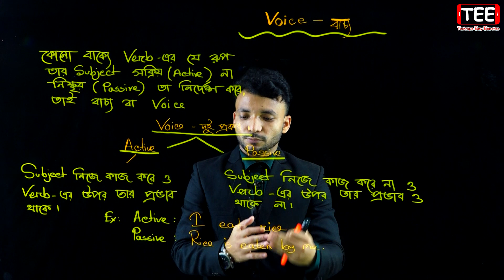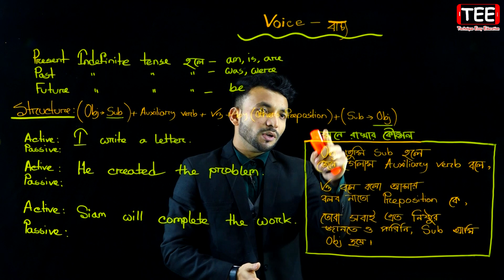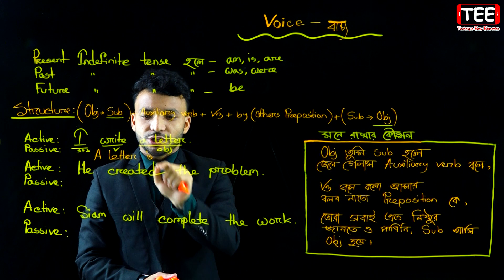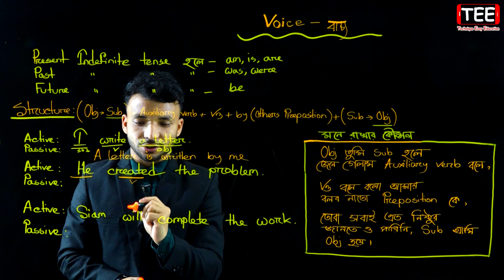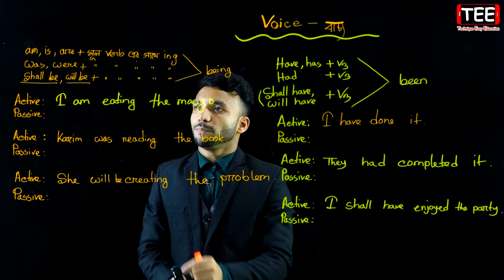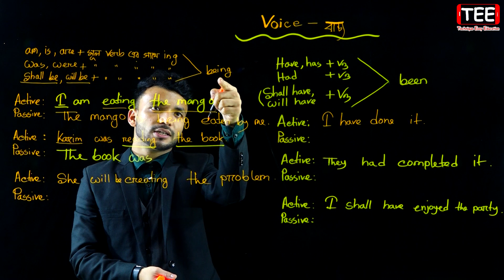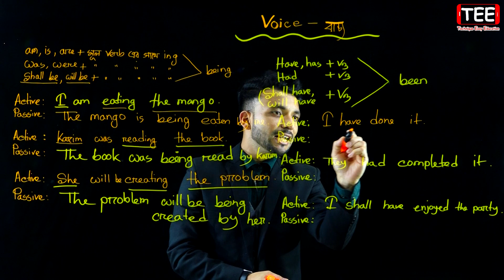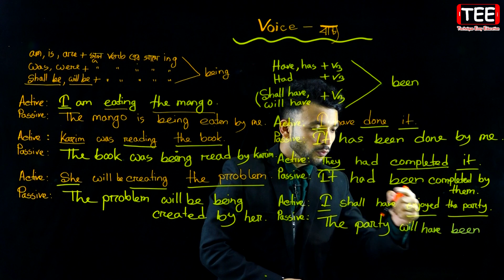JSC English Voice || Part 1 || Class 8 Voice || Eight English 2nd Paper Voice